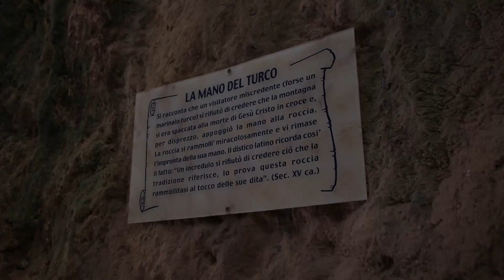GAETA COSA VEDERE - GUIDA di VIAGGIO per un WEEKEND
Gaeta cosa vedere: guida di viaggio per un weekend. Dalla grotta del Turco al Tempio di San Francesco; da Via indipendenza alle viuzze strette della città vecchia. Che dire? Gaeta merita sicuramente di essere visitata e vissuta un passo alla volta. E sei vuoi entrare a contatto con le persone del posto il consiglio è di trovare una sistemazione in uno dei famosi vichi, ovvero le vie dove abitano gli abitanti di Gaeta.

COME SUPPORTARMI
Comprando tramite questi link mi darete una mano a migliorare sempre di più la qualità dei miei video, questo perché essendo affiliato Heymondo e Booking riceverò un guadagno per ogni acquisto, ma voi non spenderete nulla. Grazie 1000!

CAPITOLI:
00:00 Intro
01:08 Tempio di San Francesco
01:58 Grotta del Turco
02:31 Montagna Spaccata
03:50 Via Indipendenza
04:31 La città vecchia
05:08 Vista panoramica sul Castello Angioino
06:25 Saluti finali

E tanto altro ancora sempre sul Blog Spunti Fotografici